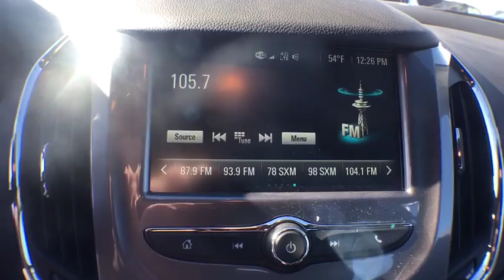2017 Chevrolet Cruze Denver, Lakewood, Wheat Ridge, Englewood, Littleton, CO CV3581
2017 Chevrolet Cruze  - Stock#: CV3581 - VIN#: 3G1BD6SM7HS560692

11001 West I-70 Frontage Road N

New Price! 2017 Chevrolet Cruze LT 1.4L DOHCbrPriced below KBB Fair Purchase Price!br39/28 Highway/City MPGbrExit Kipling, Exit Ward, but Exit the GIANT Medved Autoplex. Everyone said, “Go to Medved”! Price includes applicable rebates and dealer fees of $599, excluded tax, title and licensing: $500 - General Motors Consumer Cash Program. Exp. 01/31/2017, $1,000 - Chevrolet Select Market Bonus Cash. Exp. 01/31/2017